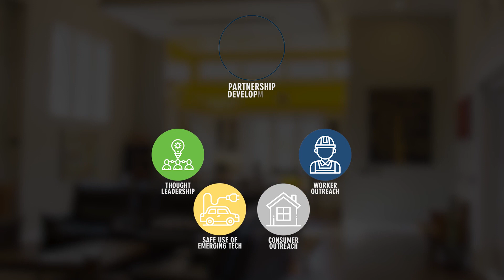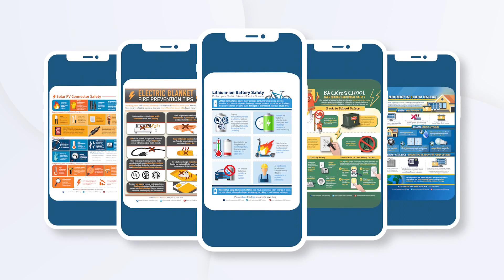We are the Electrical Safety Foundation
The future is electric. With electrification comes the potential for greater hazards. To meet the needs of society, safety is imperative. Together we can prevent over 6 injuries a day caused electricity.
The Electrical Safety Foundation meets its goals through worker outreach, consumer outreach, the safe use of emerging technology, thought leadership, and partnership development.
Safety is Smart
Prevention is Power